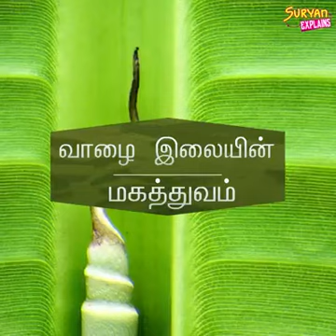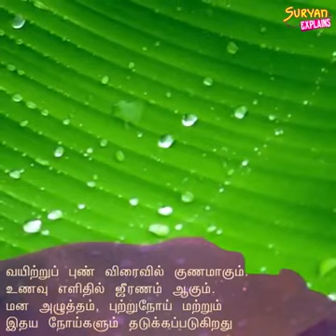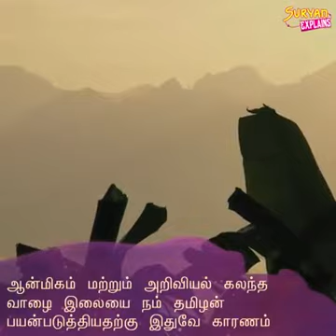VALAIYAT VALAIYAGA IN MY SM MARUNTHU